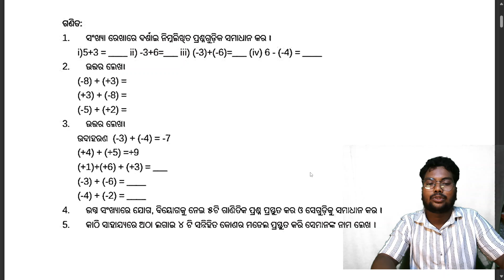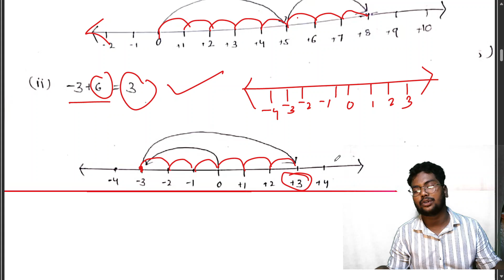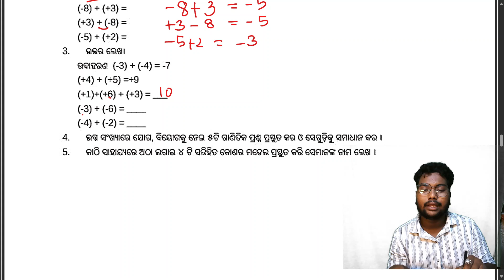7th class holiday homework math question answer 2025|class 7th math holiday homework answers 2025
7th class holiday homework math question answer 2025|class 7th math holiday homework answers 2025 in odia medium by badal sir @badalsir1